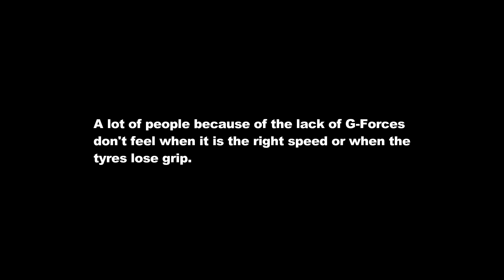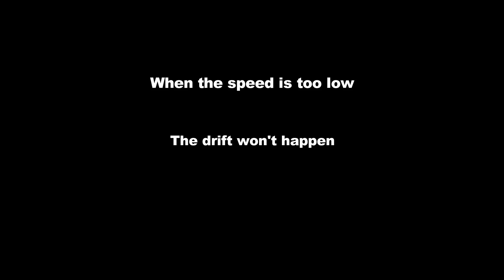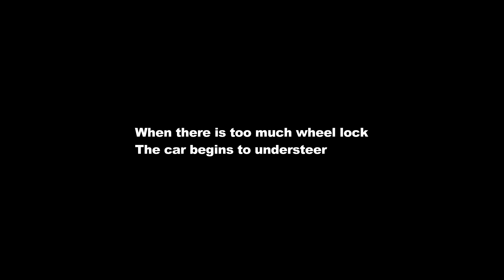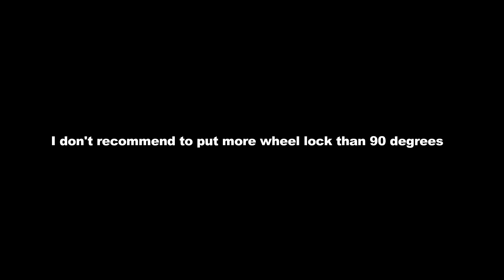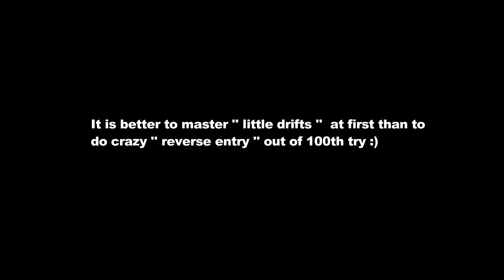Common Mistakes People Do While Learning How To Drift - Assetto Corsa Drifting Tutorial !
So here it is ! Another how to drift tutorial for assetto corsa ! Hopefully this assetto corsa drifting tutorial was helpful for some of you who are struggelling with drifting ! In my opinion these are the most common mistakes people do while learning how to drift !

Steam : DrivingObsession Youtube

All music credits to Chuki Beats ! Check him out !

My setup: T300 alcantara edition wheel,th8a shifter.